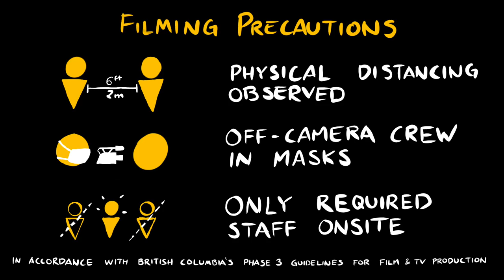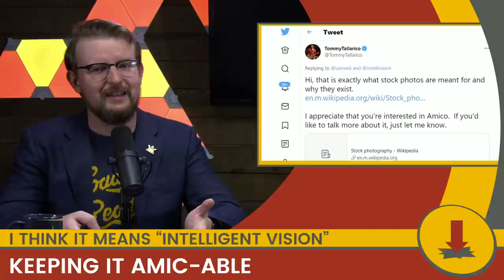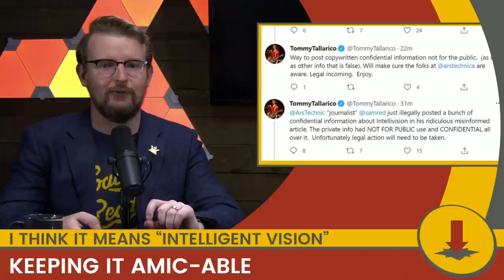Keeping it Amic-able || CheckPoint 437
Stories on: BotW's last impossible chest, Kazuya Mishima in Smash, Magic Legends, GB Operator by Epilogue, and the Intellivision Amico